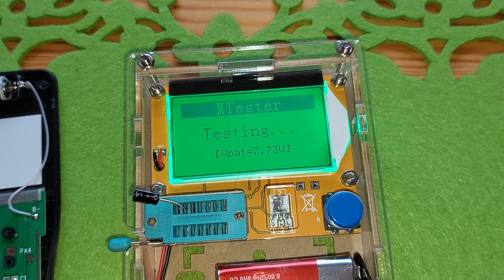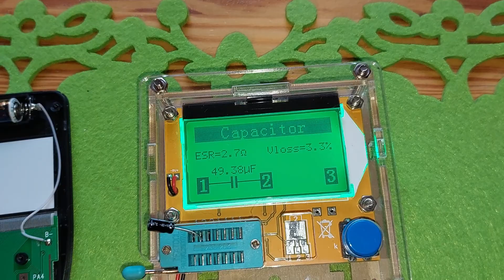Naprawa kalkulatora. Przywrócenie sprawności sprzętu.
Filmik przedstawia wnętrze kalkulatora.
Omawiam proste sposoby poradzenia sobie z usterkami.